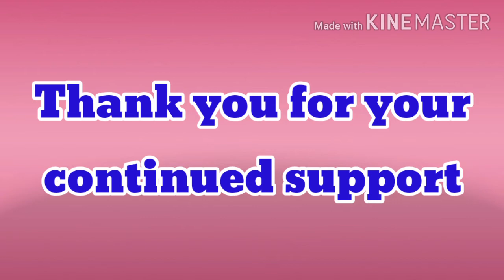1000 SUBSCRIBERS - THANK YOU 🙇‍♂️|MAMA NI TOBIAH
MAMA NI TOBIAH